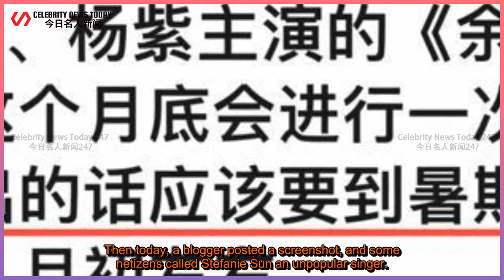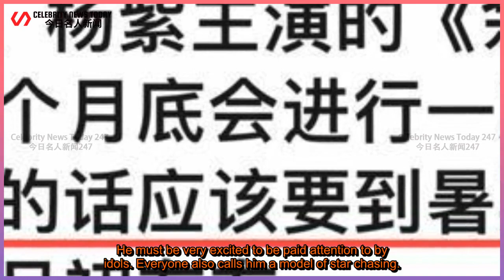ENG SUB "The rest of my life" is going to star in Hunan? Yang Zi’s poster looks too abusive, bu...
Celebrity News Today 247 - 今日名人新闻247 2021/04/29 : "The rest of my life" is going to star in Hunan? Yang Zi’s poster looks too abusive, but he has a CP feeling with Xiao Zhan.
 "The rest of my life" is going to star in Hunan? Yang Zi’s poster looks too abusive, but he has a CP feeling with Xiao Zhan. Everyone knows that Xiao Zhan is Stefanie Sun’s little brother. He has liked her for at least ten years.  Moreover, after he became popular, the anti-crimes for Stefanie Sun was also picked up, and he has always been talking about it.